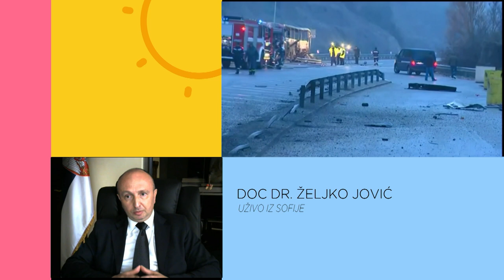KEC NA 11 | Nesreća u Bugarskoj | Dr Željko Jović, ambasador Srbije u Bugarskoj | Milka Smilevska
Gledajte nas 🤩
📺iris (109)
📺Supernova (9)
📺Orion (12)

„UranaK1“ -  Svakog jutra od 7.25 pružamo odgovore i dajemo objašnjenja aktuelnih vesti, tema i fenomena sa Jovanom Joksimović, Dragom Jovanovićem i Bojanom Bojović.

„Vikend na K1“ - Sjajna muzika i zabava, ali i praktični saveti za život. Naš "Vikend" od 11.30 je emisija za celu porodicu.

🎥 Uživajte u najboljim domaćim i stranim filmovima i serijama, kao što su "Vojna akademija", "Dug moru", "Južni vetar", "Tajne vinove loze", "Jedini izlaz", "Junaci našeg doba", "Besa"...